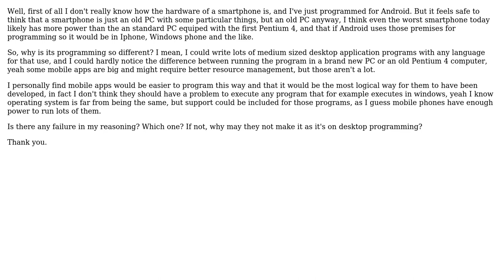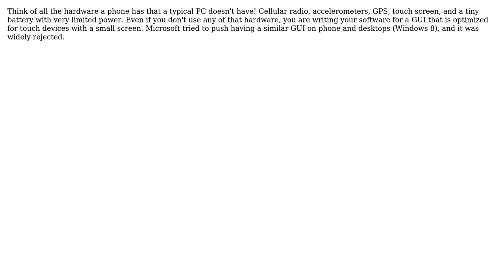Why isn't programming mobile apps more similar to programming desktop applications?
Software Engineering: Why isn't programming mobile apps more similar to programming desktop applications?

With thanks & praise to God, and with thanks to the many people who have made this project possible! | Content (except music & images) licensed under CC BY-SA | Music | Images & others | With thanks to user user2638180 user HorusKol user Charles E. Grant and the Stack Exchange Network Trademarks are property of their respective owners. You are responsible for your own actions.